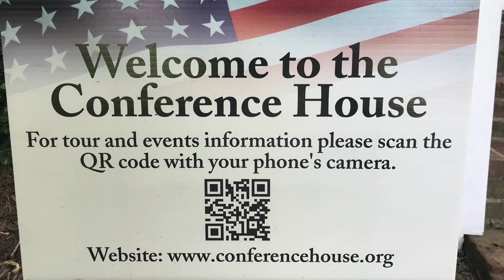All female eGALitarian Brass performs at The Conference House, Staten Island, Song 1 Watch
The eGALitarian Brass performed at the historic Conference House on Staten Island on June 18, 2022.